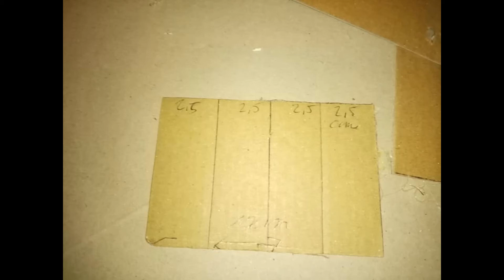elf house from cardboard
Si vous avez des questions vous pouvez les poser en commentaire.

Wenn Sie Fragen haben, können Sie diese in Kommentaren stellen.

If you have any questions you can ask them in comments.